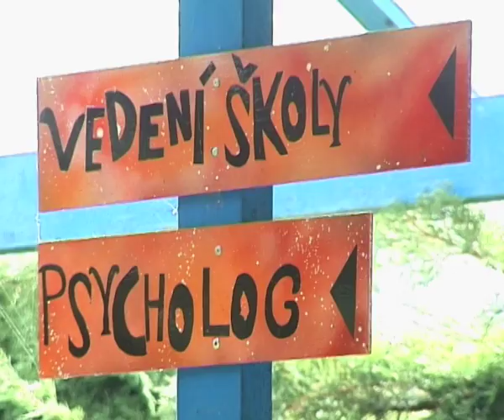Prague 8 Karlin Aaada's new home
Aaada's new home! Steve A. Hildebrand's music-based English teaching is now part of Petra Strozzi's grade school.